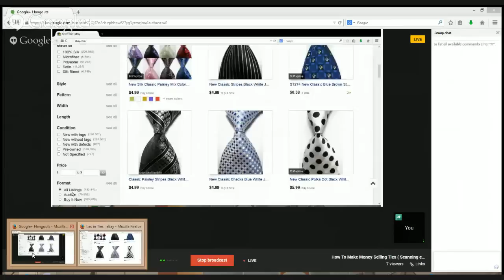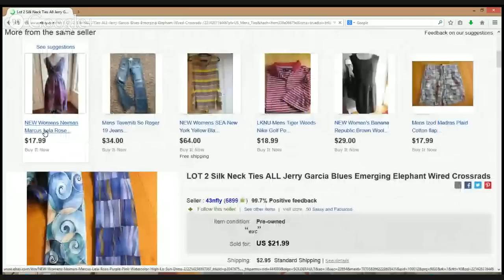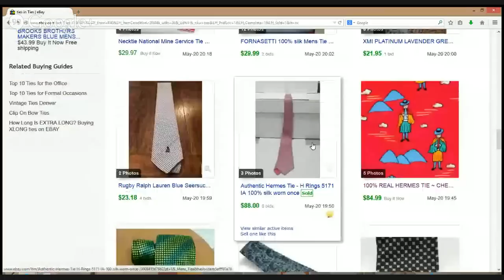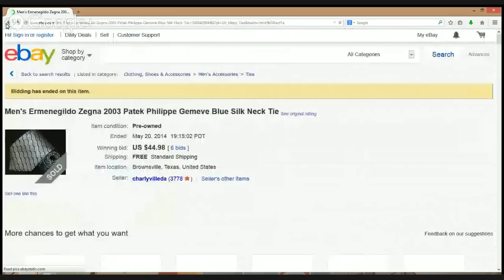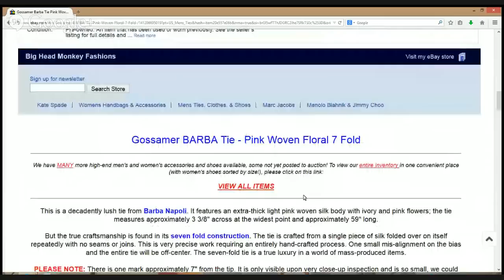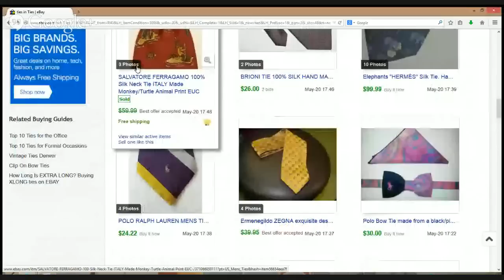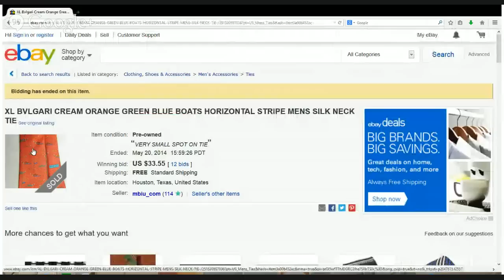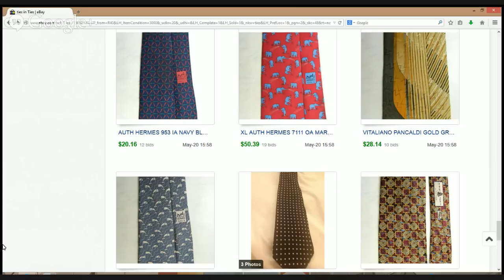How To Make Money Selling Ties ( Scanning eBay Sold Listings)